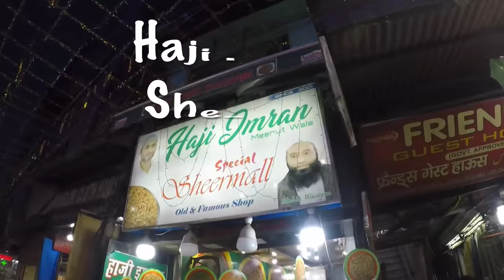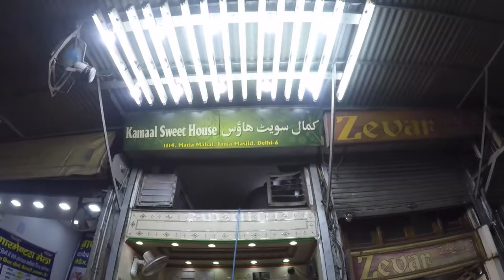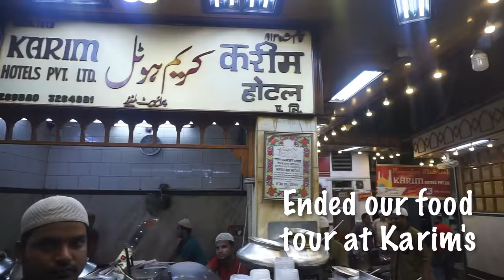Ramadan at Jama Masjid Mosque || Old Delhi Food Tour || Ep 3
I decided to head to Jama Masjid in Old Delhi to see the Ramadan celebrations. I did not expect to have so much fun and be treated to such delicious delicacies.

After Iftaar, headed straight to the Old Delhi Market to enjoy a mini food tour, and oh, what fun! Join me in exploring the nooks and crannies of Purani Delhi.

About Jama Masji in New Delhi - Also known as The Masjid-i Jahān-Numā, the magnificent Jama Masjid is amongst the largest mosques in India. It is a truly fascinating monument that was constructed in 1644.

A visit to Jama Masjid in New Delhi will take you back in time of Mughals, and you'll be left in an awe of it. The Jama Masjid is in the Chandani Chowk, a few miles away from Connaught Place and Paharganj.

Shah Jahan built this mosque as a place of pilgrimage after he relocated India's capital from Agra to Delhi. It continues to be an extravagant monument with an impressive architecture, and the sunset here is to die for.

Timings: The Mosque remains open from sunrise to sunset (Closed only from from noon until 1.30 p.m for prayers).